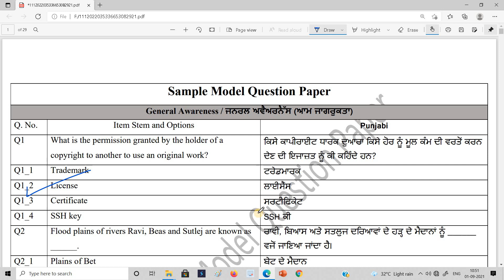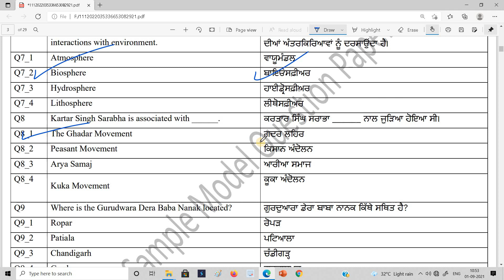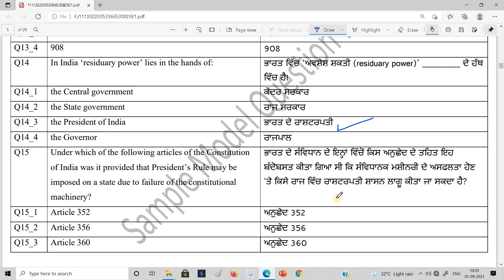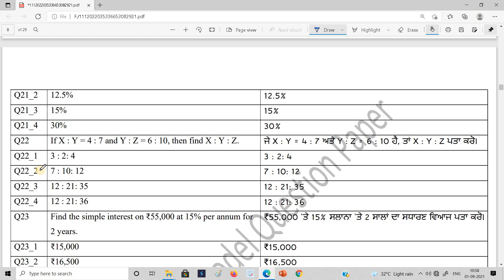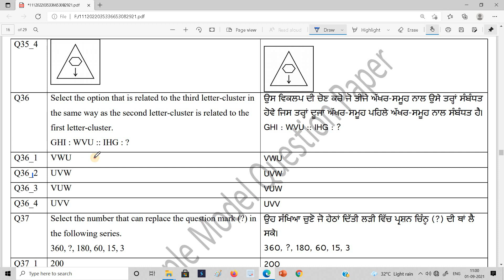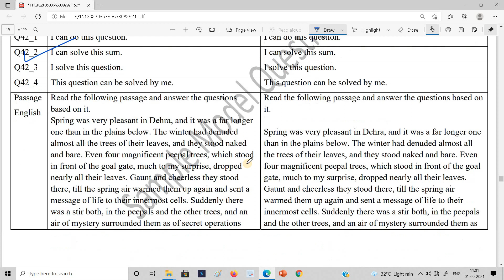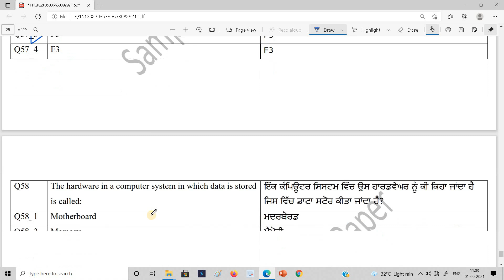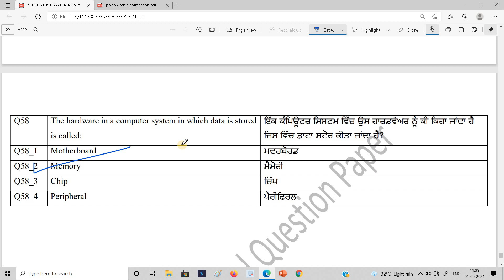Punjab police constable official sample paper/Punjab police mock test with solution/ Sansee info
in this video I have covered punjab police constable sample paper with detailed explanation ..